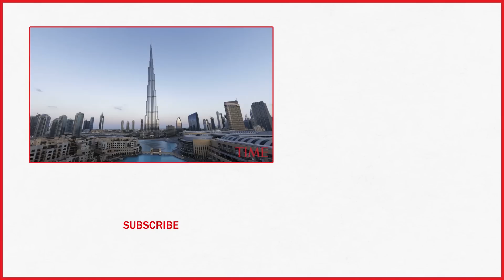Princess Haya, Wife Of Dubai's Ruler Sheikh Mohammed Al Maktoum, Seeking Protection In London | TIME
Princess Haya Bint al Hussein, the sixth wife of Sheikh Mohammed bin Rashid Al Maktoum, the billionaire ruler of Dubai, is said to be seeking refuge in London after reportedly leaving her husband and fleeing Dubai.